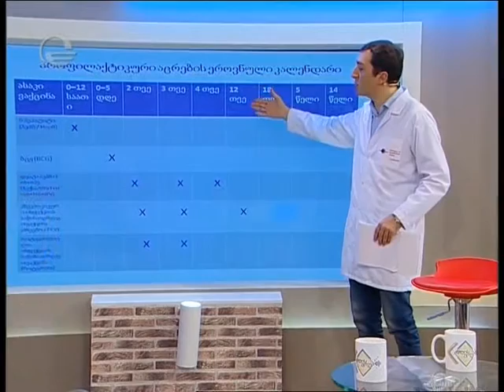იმუნიზაციის კვირეული - ეკა ქავთარაძე "დღის შოუ" 28.04.2016